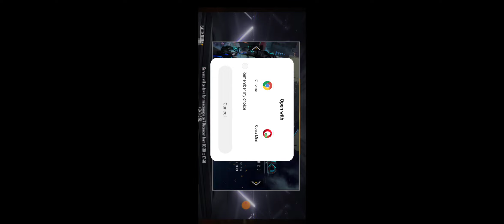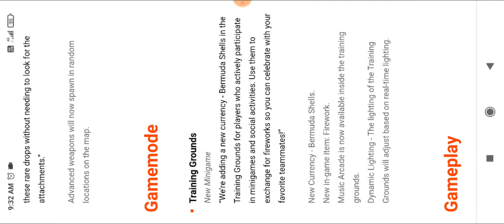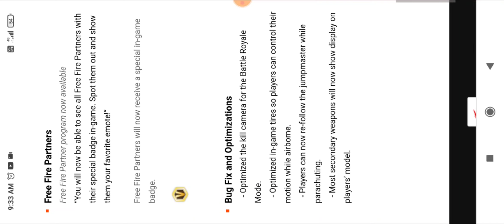FREE FIRE NOT OPEN 7 December 2020 || FREE FIRE MAINTENANCE UPDATE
👇 Free Fire UID👇

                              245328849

🔗 FREEFIRE SERVERS ⛓️

🚫 ❗👇 IGNORE 👇❗ 🚫

🇮🇳 Free Fire India Ki Pahechan 🇮🇳

🇮🇳 Proud to be a Indian 🇮🇳

🔺   RELATIVE WORDS   🔺
ff ob 25,
ff ob 25 update date,
ff ob 25 update tamil,
ff ob 25 update date tamil,
ff ob 25 update gameplay,
ff new update on 25,
ob25 kab aayega,
ob 25 ka update kab aayega,
ob 25 ka update,
ob25 update free fire date in tamil,
maintenance free fire today,
maintenance free fire time,
maintenance free fire update,